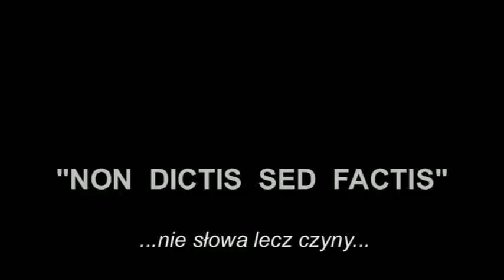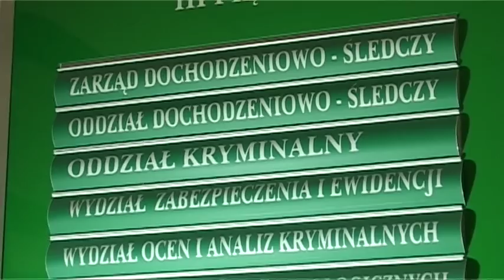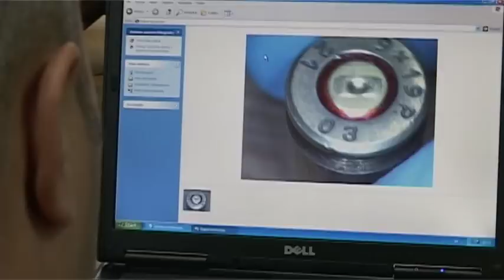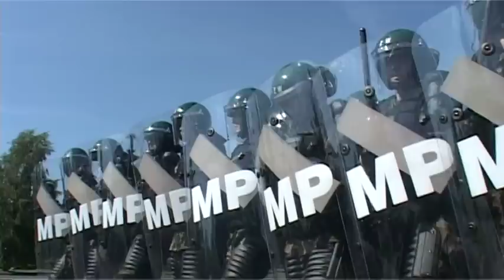Żandarmeria Wojskowa cz 1